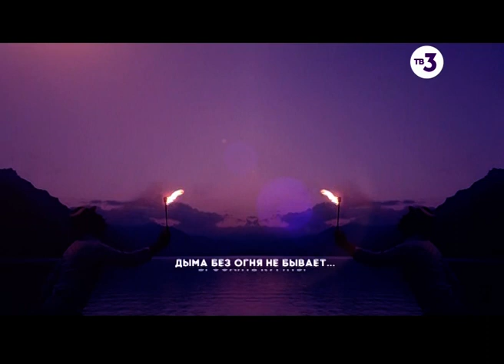Рекламный блок и анонсы (ТВ-3, 12.10.2018)